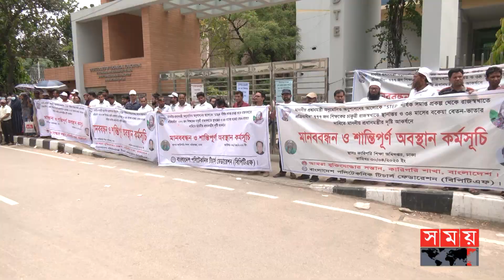'ছেলেকে খাওয়ানোর জন্য হলেও বেতনটা দিন' | Government Polytechnics | Teachers | Salary Arrears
সোমবার রাজধানীর আগারগাঁওয়ে কারিগরী শিক্ষা অধিদপ্তরের সামনে সমাবেশে ভুক্তভোগীরা জানান, এসটিইপি প্রকল্পটি বিশ্বব্যাংক ও বাংলাদেশ সরকারের যৌথ অর্থায়নে ২০১০ সালে শুরু হয়। আর এই প্রকল্পে প্রায় ৭৭৭ জন শিক্ষক নিয়োগ দেয়া হয় ২০১২ সালে। এরপর তিন দফায় মেয়াদ বৃদ্ধি পর ২০১৯ সালে মেয়াদ শেষে প্রকল্পটি বন্ধ হয়ে যায়। শিক্ষকদের দাবি, বেতন-ভাতা ও চাকুরি স্থায়ীকরণের আশ্বাস দিয়ে দায়িত্ব চালিয়ে যাওয়ার নির্দেশনা দিয়েছে কারিগরী শিক্ষা অধিদপ্তর। অথচ দীর্ঘদিনেও নির্দেশনা বাস্তবায়ন হয়নি।